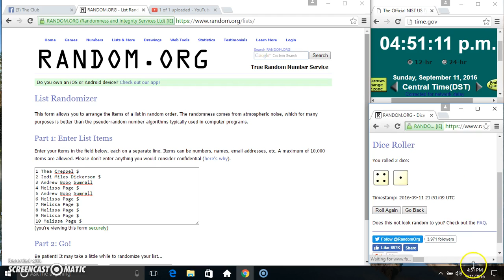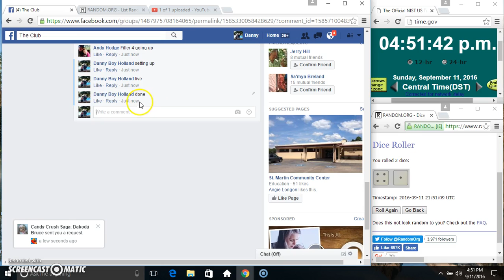AH gravel f3